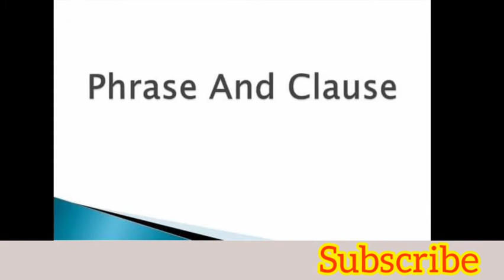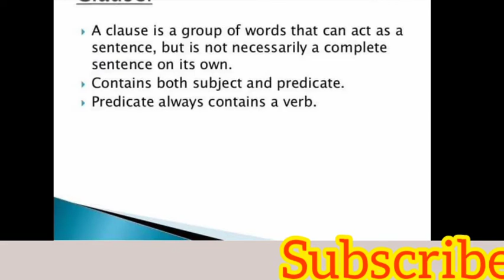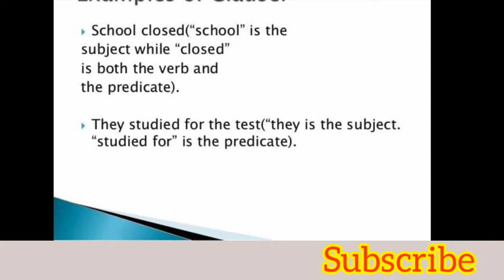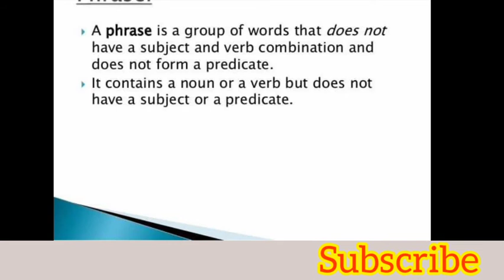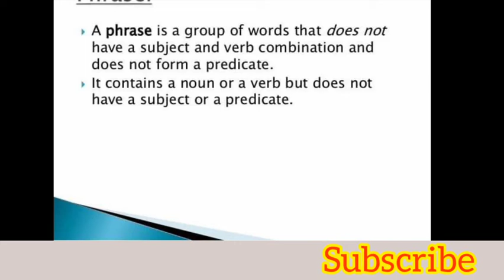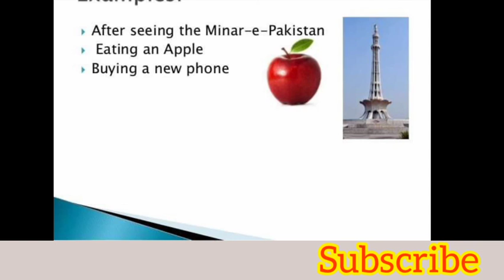Difference between Phrase and Clause | Phrase and Clause in Urdu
@ Literature Lover
by Intazar Hussain  Mathruma